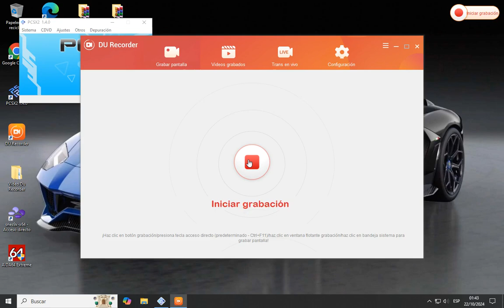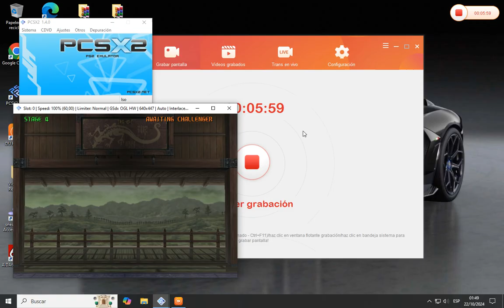Bloody Roar 4 (Sony Playstation 2) Yugo gameplay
hola este juego es de peleas hoy jugamos con yugo un gameplay ,este personaje se transforma en lobo.